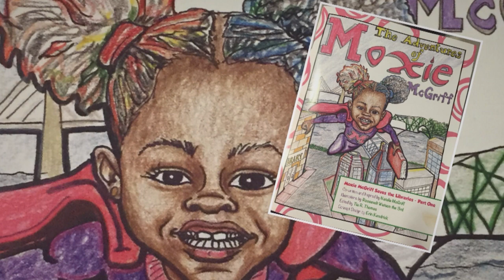ATV 2 22 24